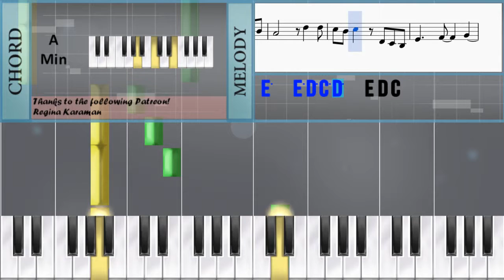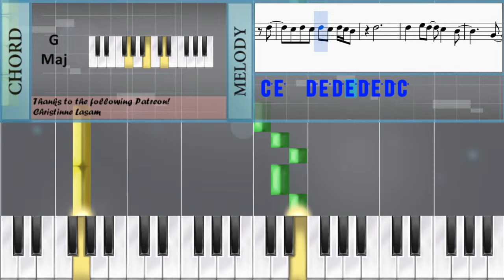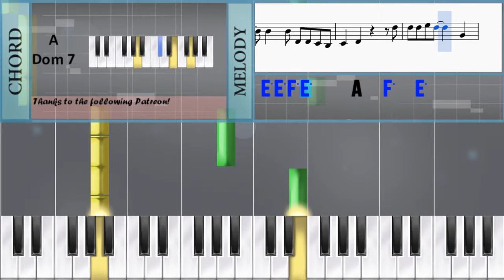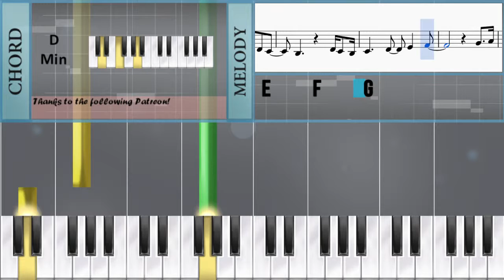How to play Don't Stop Me Now by Queen on Piano (Tutorial)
The easiest way to learn how to play Don't Stop Me Now by Queen on the piano. It's a piano tutorial for Don't Stop Me Now by Queen.

EasyPianoLesson teaches you to play the your favorite instrument, through and simple animation so that you too can learn how to play Don't Stop Me Now by Queen on the piano easily. A piano tutorial with visual animation graphic.

Notes of the tutorial:
D4   D4   C4     C4   C4   E4   G4   C5
B4             G4   E4   D4
C4           E4 D4   D4 C4
D4     D4   E4     F4     G4
A4   B4
C5                   G4
E5     F5   E5     D5     C5
A4           C4
F4 F4 F4 G4   A4     B4 B4 B4 C5
D5 E4 D4 D4 C4 C4   C4 E4 G4 C5 B4
G4 E4 D4   C4   C4 E4 D4
C4 D4   D4     E4 F4   G4
E4 E4 D4 C4 C4   E4
C5 B4       G4 E5 E5 E5 D5   C5
E4 D4 C4 D4     E4     F4
G4   G4 A4 B4   C5
C5 E5   F5 E5   D5   C5
A4       E5 E5 E5 F5 E5
E5 D5 D5 C#5 C#5 C#5 C#5 D5 E5   E5
D5         D5 C#5 C#5 C#5 C#5 D5
E5   F5       F5 F5 E5 D5 C5 C5 C5
E4 E4 E4 D4 C4 D4   E4
D4 E4 E4 G4 E4       E4
F4 G4 C5   C5   C5 E4 E4 D4 C4
D4   E4       E5 E5 E5 F5 E5
A4   F5   E5 D5 D5
F4 F4 F4 G4   A4   F5   E5
D5 D5 F4 F4 F4 G4   A4 C5 B4
B4 B4 C5 D5   C5
E4 E4 D4 C4
C4   C4 E4 G4 C5 B4       G4
E4 D4 D4 C4 C4   E4 D4 C4 D4 D4 E4
E4 E4 E4 G4 E4   E4
E4 D4 C4 C4   C4 E4 G4 C5 B4
E5   E5 D5 C5 D5   E4 D4 C4
F4     G4     A4     B4
A4 B4   C5         E5     E5
E5   E5   D5 C5       A4
E5 E5 E5 F5 E5   D5 D5 D5 C#5 C#5
C#5 C#5 D5 E5   E5   D5
D5 C#5 C#5 C#5 C#5 D5 E5   F5
F5 F5 E5 D5 C5 C5 C5 C5 C5 C5 C5 C5
D5
G4 F4 G4 G4 F4 G4 G4
F4 G4         G4 F4 G4 G4
F4 G4 F5 E5 D5     G4
F4 G4 G4 F4 G4 G4 G4 A#4   G4   A#4
G4 G4 F4 G4 G4 F4 G4   G4
E5 D5 C5 E5     E5     D5 C5 D5 C5
B4 C5       F5 E5 D5 C5
E5   D5 E5 D5 E5 D5 G4     G5
G5 F5 E5 G5       G5 F5
E5 F5 E5 D5 E5       F5 E5 D5
C5 E5   D5 E5 D5 E5 D5 E5 D5 C5
D5   C5       A4     E5 E5
E5 F5 E5   D5 D5 D5 C#5 C#5 C#5 C#5 D5
E5   E5   D5         D5 C#5 C#5
C#5 C#5 D5 E5   F5       F5 F5 E5
D5 C5 C5 C5 C5 C5 C5 C5 C5 D5
C5       E4 E4 E4 D4 C4 D4   E4
D4 E4 E4 G4 E4
E4   F4 G4 C5   C5   C5
E4 E4 D4 C4 D4   E4       E5
E5 E5 F5 E5     A4   F5   E5
D5 D5 D5 F4 F4 F4 G4   A4   F5
E5 D5   D5 F4 F4 F4 G4   A4
G4 B4   B4 B4 C5 D5   C5
C5
C4   E4   G4   C5   B4